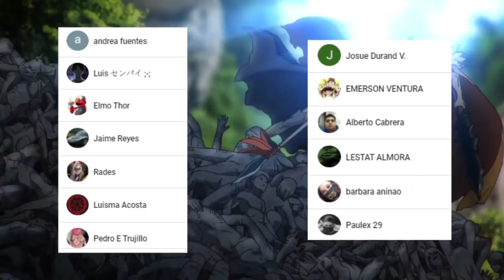DR STONE || Stone Wars OP 3 💥 SENKU vs TSUKASA || Análisis y Opinión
HOLA AMIGOS LES TRAEMOS UN NUEVO VÍDEO ESTA VEZ HABLANDO SOBRE EL NUEVO OPENING DE DR STONE ,  DÉJENME SU OPINIÓN EN LOS COMENTARIOS.

Usa estos códigos de promoción:
Extra 5% Order Over $49, Code: Anime
Extra 7% Order Over $79, Code: Senpai
Extra 10% Order Over $99, Code: Daisuki